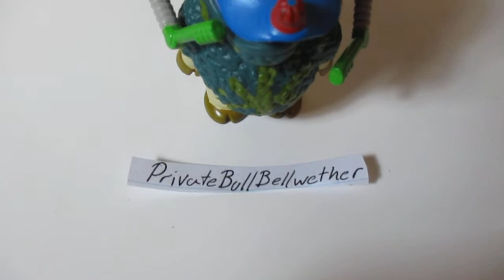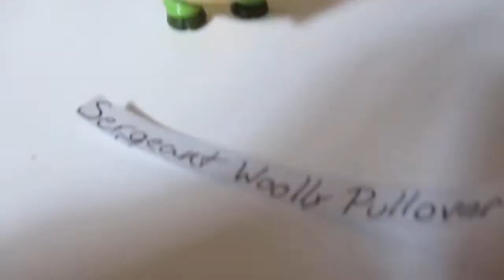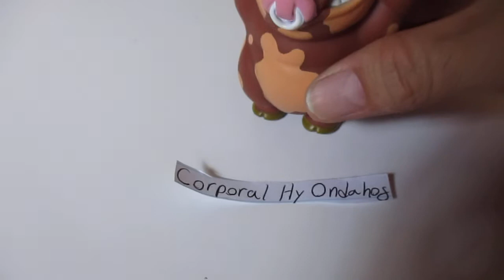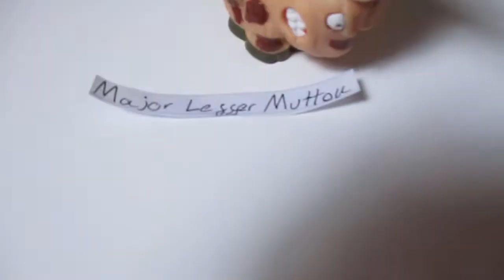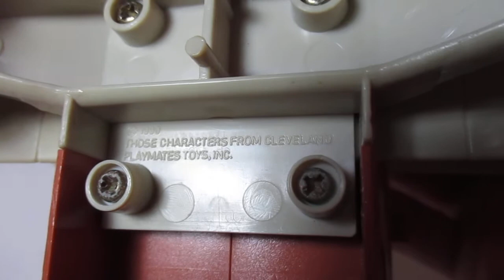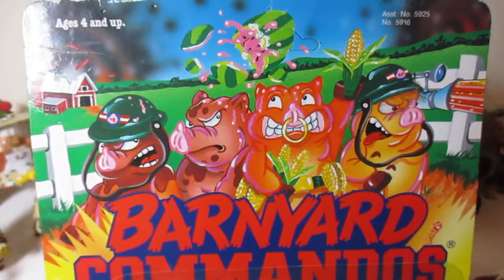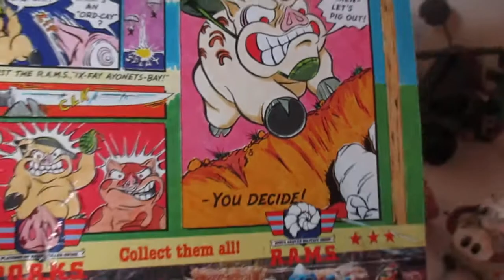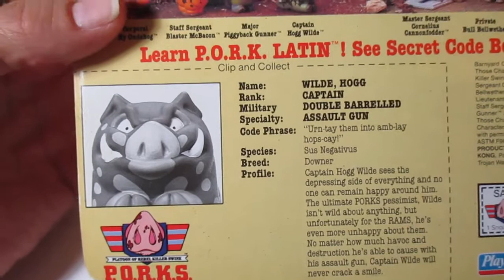Barnyard Commandos Action Figures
The MOVIE I was talking about was ( Say Anything ) NOT )Better Off Dead( But both had the same Actor John Cusack & IF you All like these here's a link so you can read up on them some more Enjoy!